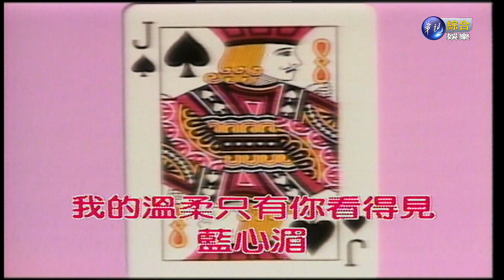1014連環泡-1729